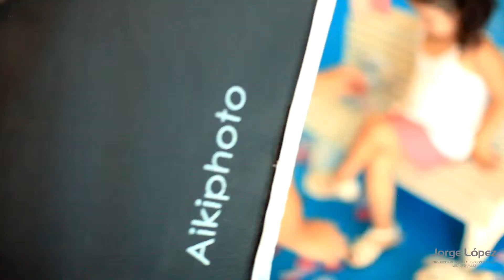Backstage Celeste Nataly